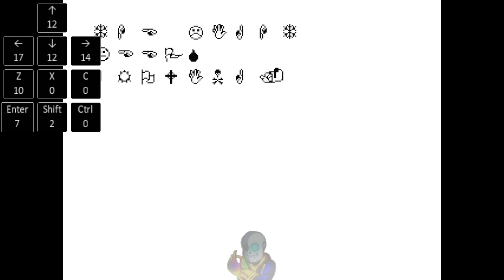Revenge The Unseen Ending Act 1 Act 2 Act 3 Completed + Ending | Undertale Fangame | Uralisimus Take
⏲️Timer⏲️
0:00 → Menu.
0:12 → Story.
1:38 → Act 1 "Plan"
6:03 → Act 2 "Payback"
16:37 → Act 3 "Void"
23:24 → Ending.
24:54 → Credits.
25:45 → Menu.
25:48 → Outro.